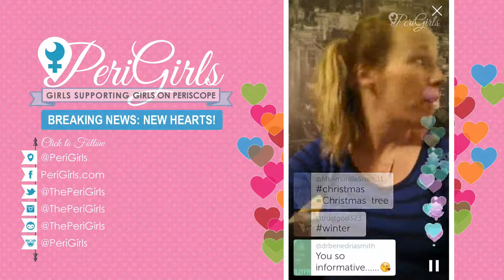Periscope PeriGirls New Hearts: Kelly Mirabella @stellar247 12/17/2015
Periscope PeriGirls Leadership Team member, Kelly Mirabella (@stellar247) talks about the new heart option that are available during the holidays!

Use the following hashtags in your scope titles to activate them!

christmas - christmas trees
winter - snowflakes
newyear - 2016 globes
hanukkah - dreidels

The PeriGirls are an online Facebook community of women who support women Periscopers. We offer tips, tricks, training, Pass The Cast (Tues/Wed/Thurs twice daily), Heart Blast support, Daily Scope Assignments, Peri-Oke, Morning Motivation, Meditation, Promote Your Scopes, a Book Club as well as a SISTERHOOD that extends through other social media platforms such as Instagram, Twitter, LinkedIn, Facebook, etc.

slrigirep